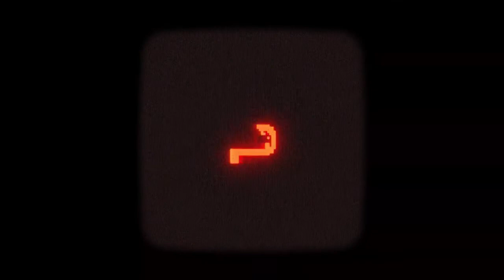REPLACED - [Trailer]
TrailersAnacrónicos. E32021. Replaced, anunciado en la conferencia de Microsoft (Xbox & Bethesda Games Showcase 2021),
es un juego de acción steam-punk retrofuturista de desplazamiento lateral con gráficos en 2.5D de alta resolución pero retro, creado por Sad Cat Studios y Coat Sink Games que llegará en 2022 a Xbox Series X | S, Xbox One y Xbox Game Pass para consola y PC, con una versión optimizada para Xbox Series X | S.

En el título jugarás como como R.E.A.C.H. una inteligencia artificial atrapada en un cuerpo humano contra su propia voluntad.
REPLACED combina plataformas cinematográficas, pixel art y combates de acción de flujo libre con una historia distópica profunda y atractiva,  ambientada en una versión alternativa de los años 80.